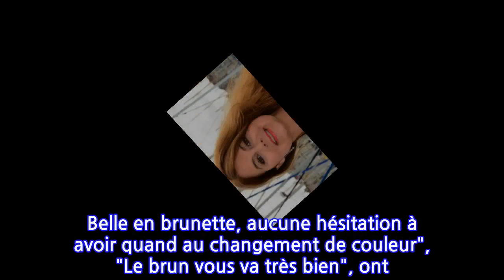PHOTO Ariane Séguillon poste un souvenir d'elle en brune : les internautes la...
PHOTO Ariane Séguillon poste un souvenir d'elle en brune : les internautes la trouvent...
Ariane Séguillon en a fait du chemin avant d'arrivée à Sète. L'interprète de Christelle Moreno dans Demain nous appartient a joué dans bien d'autres séries télé. Même si elle connaît désormais le succès dans le célèbre programme de TF1, la comédienne est cependant parfois d'humeur nostalgique. Sur son compte Instagram, la nièce du regretté journaliste Pierre-Luc Séguillon a ainsi posté une ancienne photo de tournage datant de l'époque où elle jouait dans Sœur Thérèse.com. Un joli souvenir puisque sur le cliché Ariane Séguillon prend notamment la pose aux côtés de Martin Lamotte et de son fils Dorian, membre du groupe Ofenbach, alors encore tout petit. "Quand tu reçois cette photo, avec mon Dorian (enfant de la balle) toujours avec maman", a-t-elle écrit sur le réseau social, en attendrissant son fiston qui a commenté : "Que de bons souvenirs".Si les internautes ont été touchés par cette publication, ils ont surtout été bluffés par la beauté d'Ariane Séguillon. "Superbe", "Super belle", "Beauté fatale", "Une bombe", "Vous êtes magnifique" ou encore "Canonissime", peut-on lire en commentaires sur Instagram. Ils sont également nombreux à être agréablement surpris de découvrir la comédienne avec une chevelure brune. Voilà en effet des années que l'actrice ne quitte plus sa couleur rousse. Et ses fans ne seraient pas contre un petit passage chez le coiffeur. "Vous êtes très jolie aussi en brune", "Si vous repreniez votre couleur brune de votre jeunesse, moi j'approuve", "Cette couleur de cheveux vous va à ravir. Belle en brunette, aucune hésitation à avoir quand au changement de couleur", "Le brun vous va très bien", ont assuré de très nombreux abonnés. Reste à savoir si la comédienne va écouter son public et passer par la case relooking.